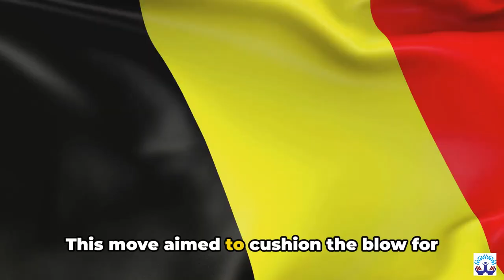Belgium's Economic Evolution A Journey Through Time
The video explores Belgium's economic journey from its early industrialization in the 1830s to its status as an economic powerhouse today. It outlines Belgium's pivotal role in the Industrial Revolution and its ability to adapt to various global challenges such as oil crises, financial downturns, and the COVID-19 pandemic. Despite facing numerous obstacles, Belgium has demonstrated resilience and adaptability, maintaining a strong presence in global trade and experiencing impressive GDP growth in recent years. Overall, Belgium's economic narrative reflects a story of resilience, dynamism, and successful navigation through changing economic landscapes.